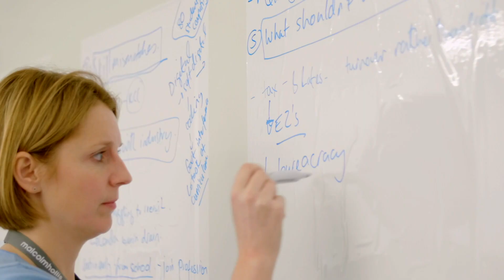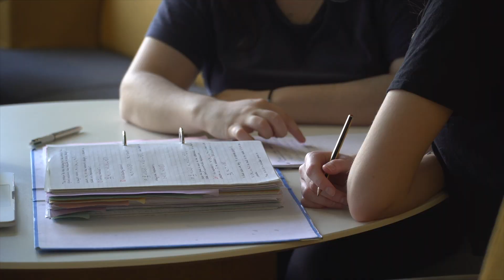Studying MSc Logistics and Supply Chain Management at Kent Business School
Jianzhong Yao, a  MSc Logistics and Supply Chain Management student talks about the course available at Kent Business School.
For more information on Kent Business School visit our If you have any questions about studying at Kent Business School please contact .